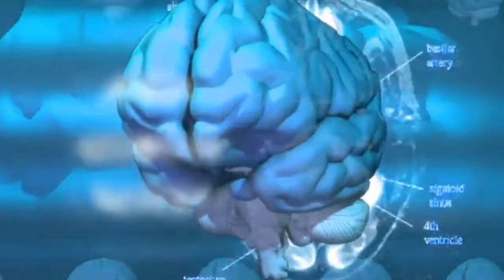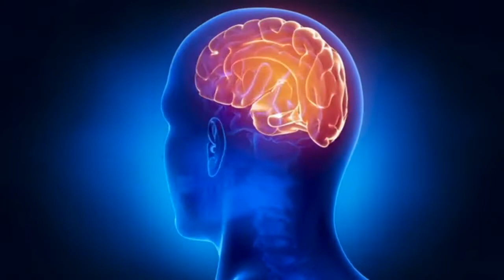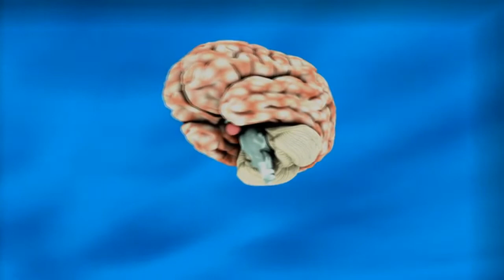Personal Development| Work On You| Les Brown Motivation Speech 1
In this video personal development, you will learn from the greatest motivation Les Brown, how to find your purpose, ho w to work on you for your personal development to achieve whatever you want to achieve in your life